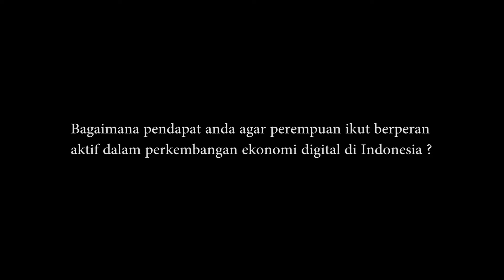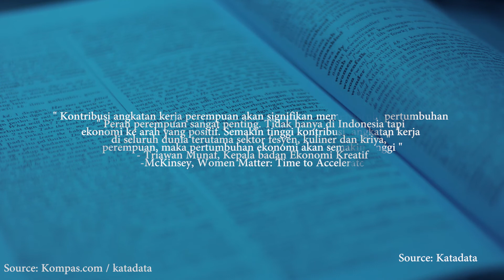investinginwomen Vlog Katadata - Mendorong Peran Perempuan dalam ekonomi digital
apa aja sih hal-hal yang mampu mendorong agar perempuan dapat berperan aktif dalam perkembangan ekonomi digital di Indonesia?
ini dia!
keseluruhan sumber diambil dari data di microsite katadata.